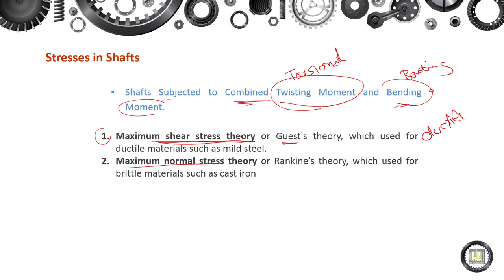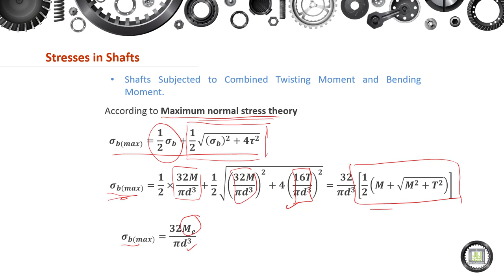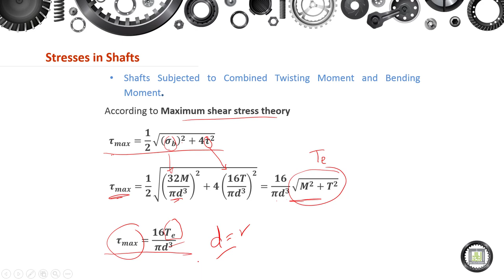Machine Elements Design - 1 | 10-4 | Stresses in Shafts - 3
الوحدة 10 :  Shafts
الدرس 4 : Stresses in Shafts - 3
- Shafts Subjected to Combined Twisting Moment and Bending Moment.